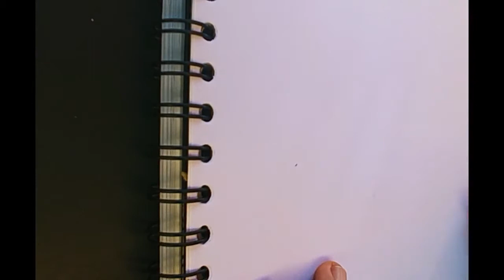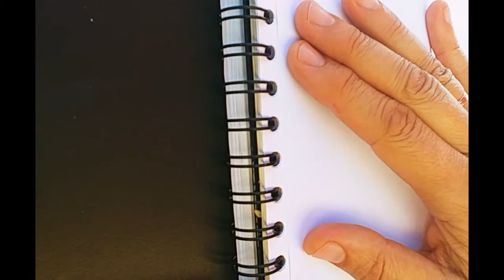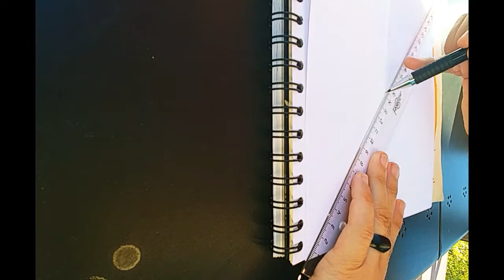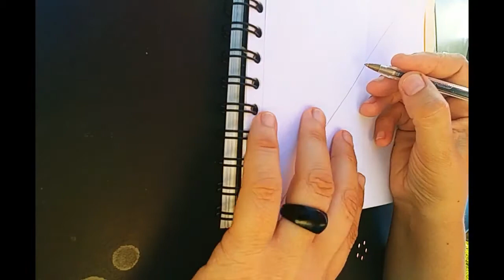YOGA PARA EL CEREBRO 88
En este video veremos como crear algo en dos partes, las primera solo a bolígrafo BIC y la segunda le añadiremos color.
Cuál te gustó más??? con cuál te concentraste más?? cuéntamelo.